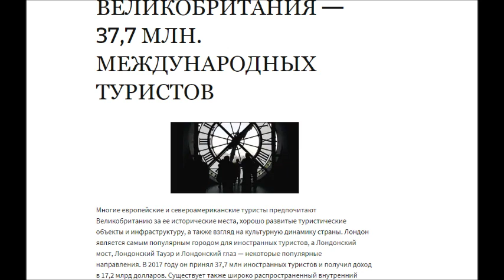otel |отель | hotel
Туристические страны
Earthrace. Самый быстрый корабль в мире.
Карнавал в Рио-де-Жанейро привлекает 1 млн. туристов
ТУРИЗМ В ЗИМБАБВЕ УВЕЛИЧИВАЕТ 15% ПОСЛЕ УХОДА РОБЕРТА МУГАБЕ
10 советов, чтобы облегчить воздушные перевозки и работу в аэропортах
Один июльский класс в Испании — фестиваль Сан Фермин Булл